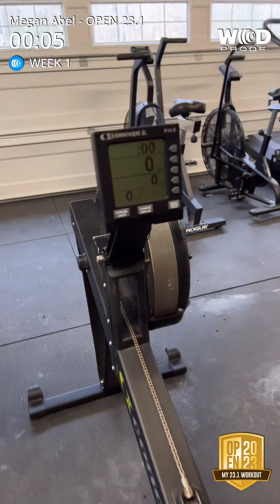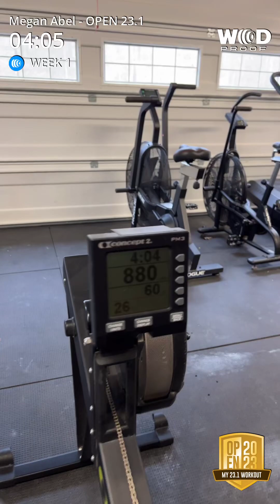Megan Abel 23.1